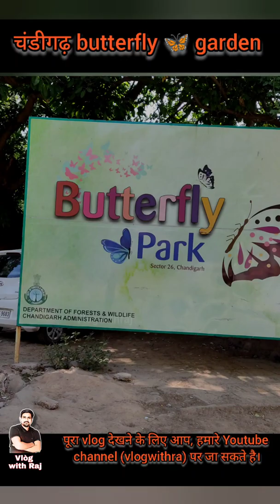butterfly park chandigarh | butterfly park in Chandigarh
butterfly park in chandigarh | chandigarh butterfly park | butterfly park in Chandigarh |
sector 26 chandigarh butterfly park | butterfly garden chandigarh |

✅ Highlights ✓
butterfly park chandigarh,
butterfly park sector 26 chandigarh,
butterfly garden in chandigarh,
places to visit in chandigarh,
chandigarh tourism,
Garden of Silence Chandigarh,
Butterfly Park Chandigarh,
Sukhna Wildlife Sanctuary Chandigarh,
Bird Park Chandigarh,
Pinjore Gardens Chandigarh,
Dinasor park Chandigarh,
National Gallery of Portraits Chandigarh,
 Chandigarh Golf Club,
Japanese Garden Chandigarh,
New lake sector 42,
Chattbir Zoo chandigarh,
fun City water park,

हैलो दोस्तो।
इस चैनल पर चंडीगढ़ से जुड़ी जगहों पर या ट्राइसिटी से जुड़ी जगहों पर आपके लिए वीडियो डाली जाती है और ब्लॉग डाला जाता है। जिसमे इनफॉर्मेशन के साथ साथ मनोरंजन भी होगा है। तो आइए। मेरे साथ जुड़िए और हमारी चंडीगढ़ सिटी की सैर कीजिए मेरे साथ।

चंडीगढ़।
रोजाना  कुछ नया। Vlogwithraj के साथ।

✅ Important links ✓

Thank you so much for visit in description 😊